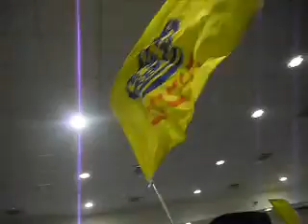Le Grand Mariage 19 Kislev 5772 Kfar 'Habad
19 Kislev 5772 : Le Grand Mariage de la Guéoula

La famille du Rav Avraham 'Haviv Chalia'h francophone à Katamon (Jérusalem) et celle du Rav Shmuel Grume'h, Chalia'h de Beit Dagan se sont réunies pour le mariage de Eliahou et Dvora Léa en ce 19 kislev 5772, regardez la vidéo et vivez la Sim'ha de la Guéoula !!!